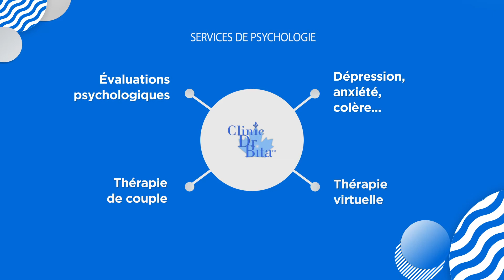Clinic Dr Bita | Choix du Consommateur 2020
Choix du Consommateur 2020 dans la catégorie "Service de relation d'aide" pour la région de Laval